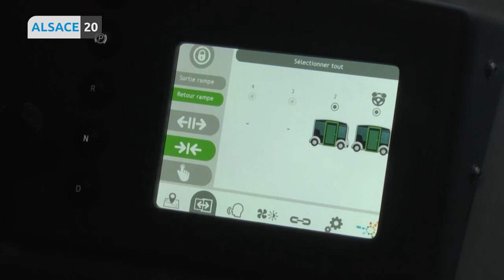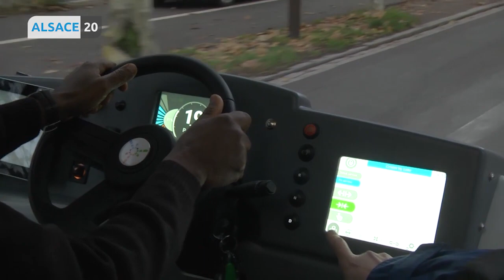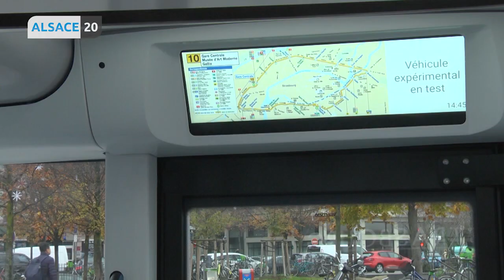STRASBOURG - Un véhicule 100% électrique en test sur le réseau CTS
Un véhicule 100% électrique en test sur le réseau CTS, ça s'est passé aujourd'hui sur la ligne 10.